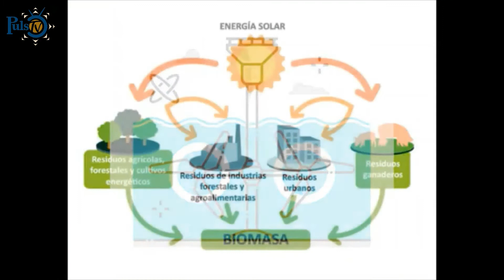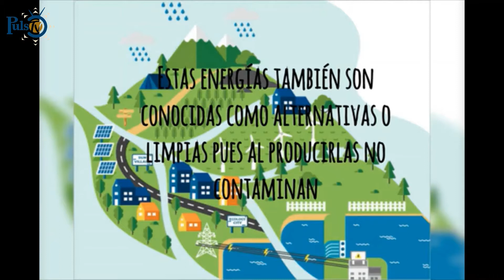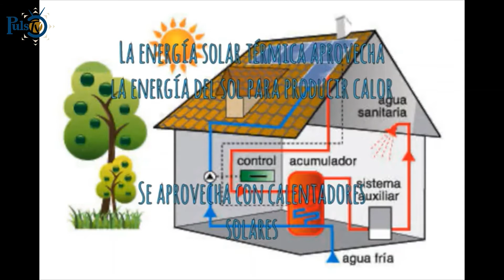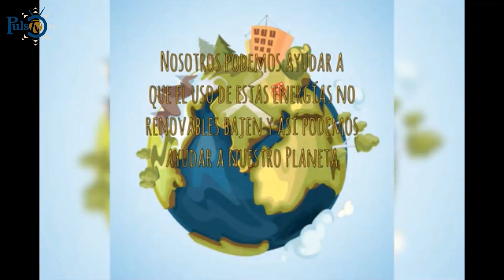Carpa de la ciencia SILADIN-Energía Renovable